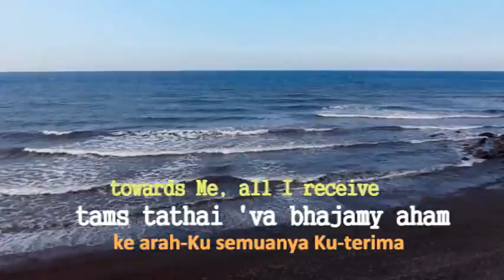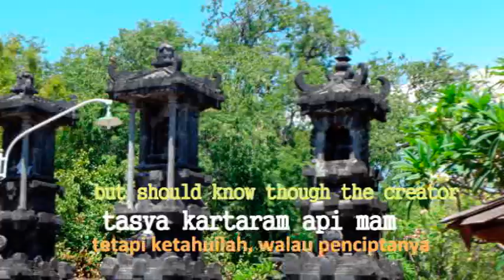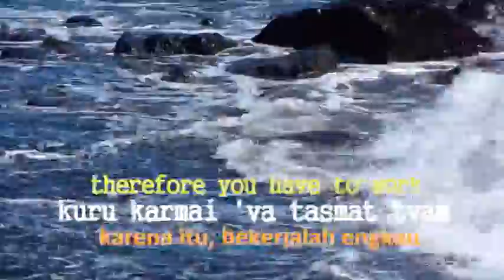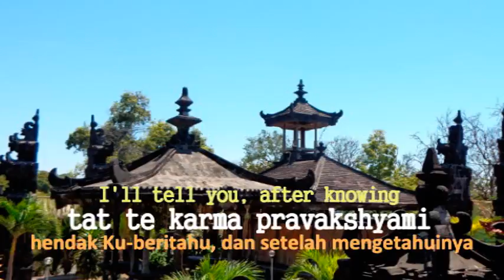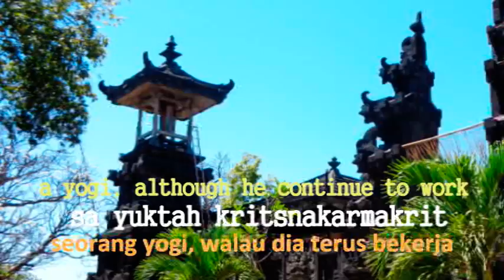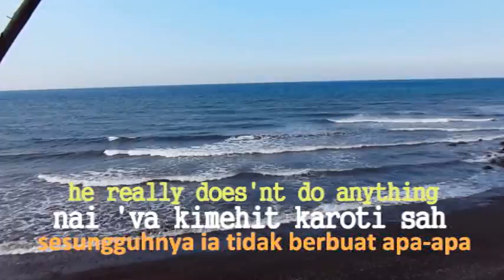Bhagavadgita, Percakapan Keempat_2, Indonesian and English Subtitle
Jalan manapun ditempuh manusia kearahKu, semuanya Aku terima (Krishna). Jalan itu antara lain jalan ilmu pengetahuan (jnana yoga), jalan tindakan/kerja (karma yoga), jalan meditasi (raja yoga), dan kebaktian dan kasih sayang (bhakti yoga)